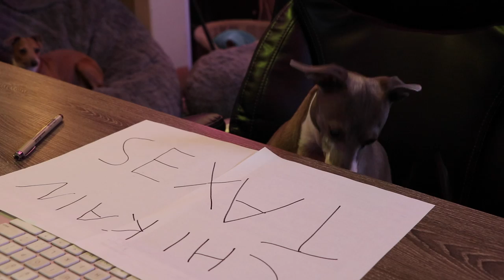Extras 2016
JennaKermarbles